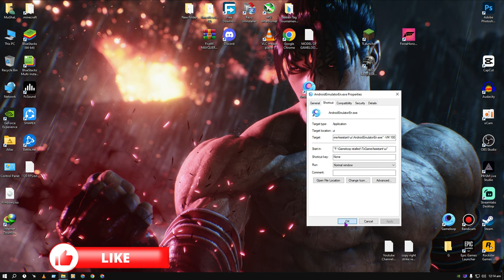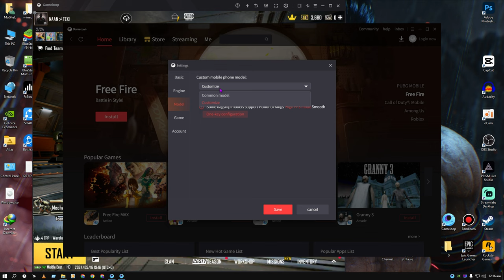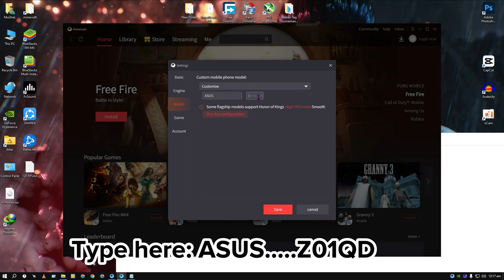PUBG Mobile :( 120 Fps Done But not Smoother and Constant :( Let Fix The issue | Gameloop Emulator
⦿ Processors: { OLD } AMD Ryzen 3600 3.6GHz Duol Core Processor
⦿ Graphic Card:{ OLD }Gtx 1660ti overclockable
⦿ Ram: 16 GB
⦿ Motherboard: MSI B450 Tomahawk Max VRM
⦿ Mouse: RGB 1600 DPI
⦿ Keyboard: RGB GX Gaming
⦿ Supply: { OLD } Warrior.AK 600W
⦿ Headphones: RGB G530S
0:00 Intro
0:05 Basic Settings
1:25 Secret And Main Setting
3:10 Like Share And Must Subscribe

For Enter My Clan 😊
 Join For Play With Me !!

 I Want A Player Who's Playing On Emulator
 Never Particular Requirement

 Member Name = An Example SR : S  R  [ RANGER ]
 Clan Rename Card Require

 This Is My PUBG Id Search And Request Me For Clan